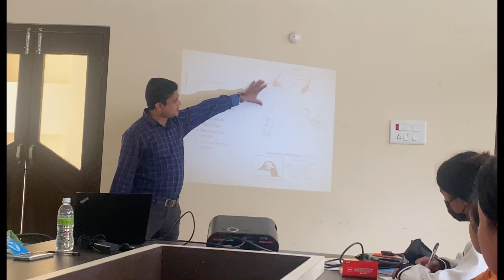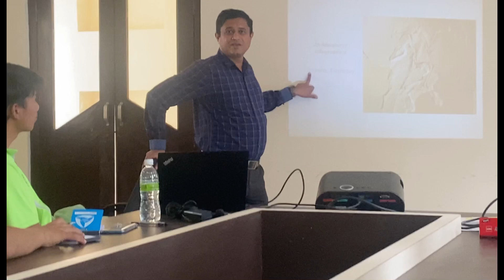BIRDS WATCHING IN RUPA WEST KAMENG INDIA ❤️…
Birds watching in Rupa ❤️…
I hope ki video acha laga ho ..